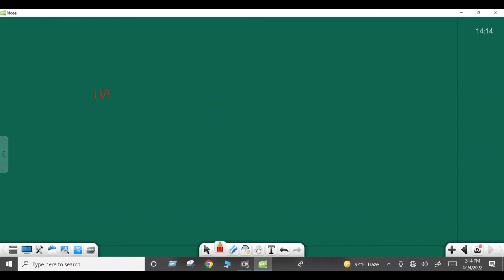দ্বিঘাত সমীকরণের মূল-সহগ সম্পর্ক ও মূলের প্রকৃতি নির্ণয় | ৪র্থ অধ্যায় | গণিত | একাদশ-দ্বাদশ শ্রেণি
Palash Chandra Das
Lecturer